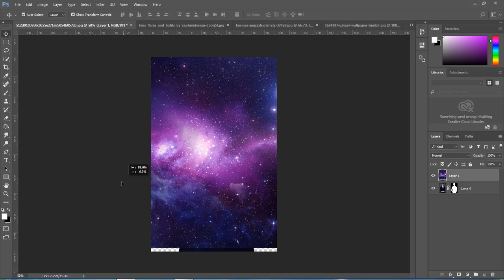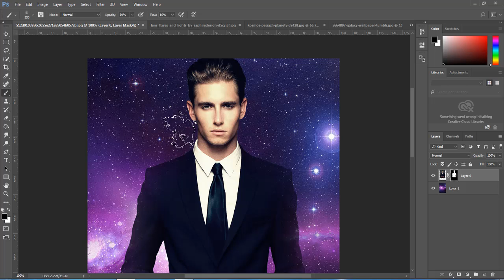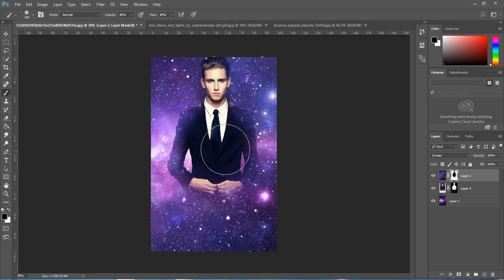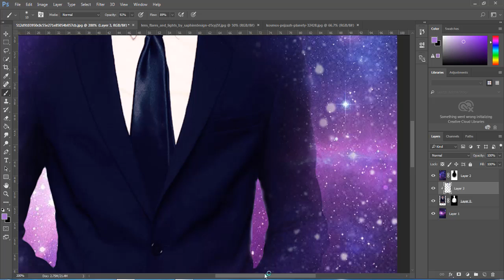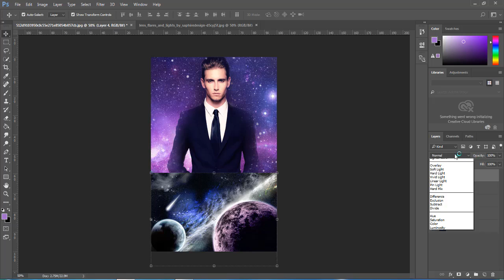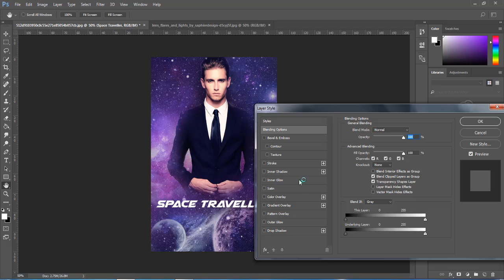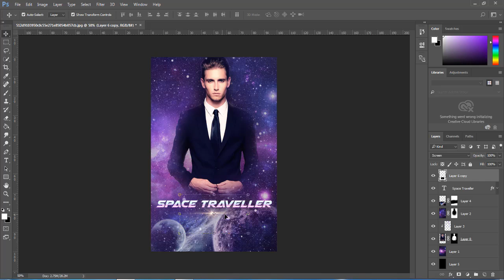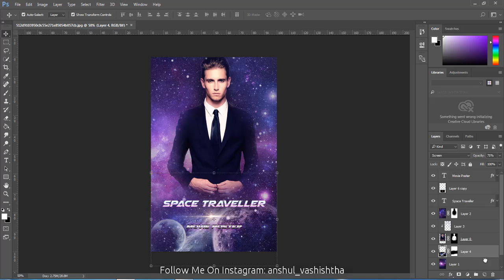How to make space traveller movie poster - Photoshop Tutorial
This is a movie poster tutorial made in photoshop.